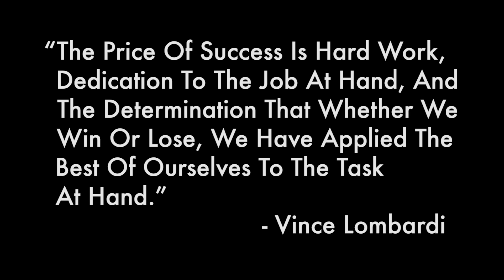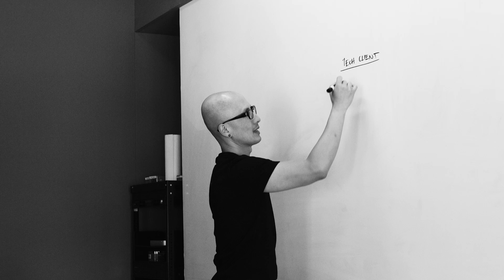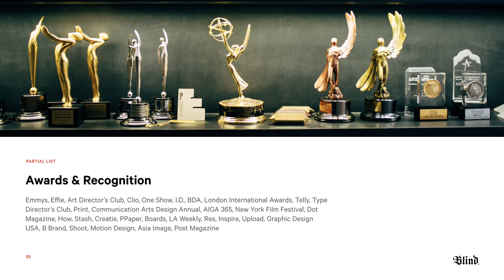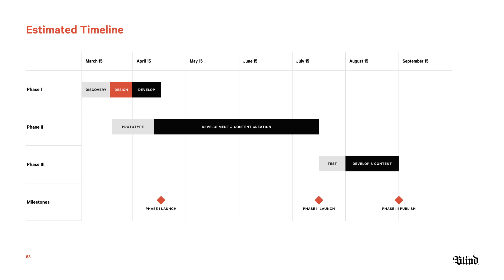How to Deal with Defeat— Losing a Million Dollar Job (Pt.1) | Chris Do and Blind proposal postmortem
How do you deal with losing the biggest project of your life? What can you learn from your professional failures? We give you an unfiltered look into what it's like at a branding design agency.

You are here when we win, so we thought we'd share a moment that we'd sooner forget. But that would be missing the point. In times of defeat, it's imperative to sit down with the team and do a post mortem. What happened? How can we learn from this? How do we not have this happen again?

This is a tough one for us to share. Let us know what you think of this edition of snapshot. We go full confessional style.

0:21 Postmortem: Losing a million dollar project with the potential to move us steadily forward
2:49 Never underestimate the value of a well-built proposal
3:09 Good Partner: Team up with the best people on the planet to do the job.
3:33 B+ Call: The call is where you close the deal, building report, listening intently and addressing objections.
4:03 Professional Presentation: Know your proposal and your client inside and out
4:17 Met All Deadlines: Missing a deadline is a deal breaker, met all your deadlines.
4:33 Budget Zone: Use price bracketing to float some numbers by the client to gauge their comfort level.
4:52 Responsive: We were timely in responding to any questions they might have.

The price of success is hard work, dedication to the job at hand, and the determination that whether we win or lose, we have applied the best of ourselves to the task at hand. - Vince Lombardi

Essential reading/book list from Chris Do. 📕

Stop Stealing Sheep & Find Out How Type Works, Third Edition 📕

Listen to the Futur podcast on iTunes: 🎙

Music on the show from Art-list.io

Credits:
Social Media Manager – Cheryl Stevens